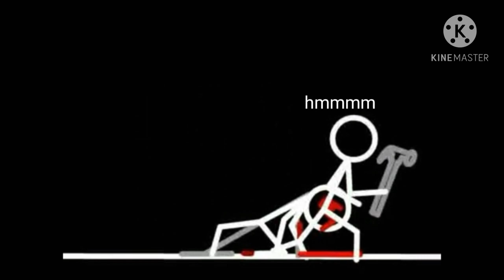Fallen world Ep 0 : The Lab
yesey